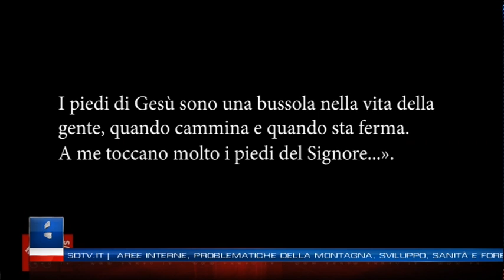Tsd news - Edizione del 24 marzo 2021